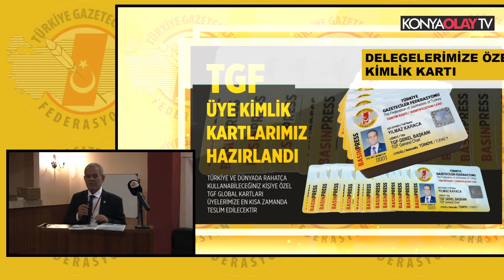TGF 10. OLAĞAN GENEL KURULU ANTALYA/ALANYA 2021